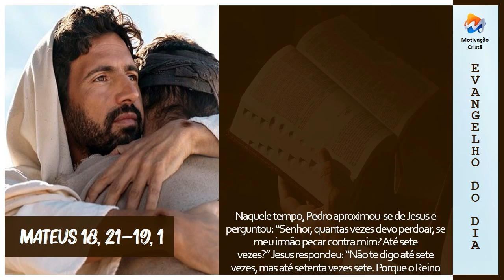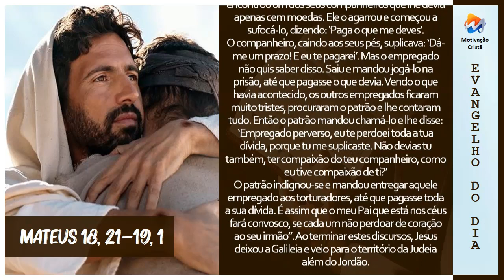Leitura do Evangelho | Mateus 18,21—19,1 (Motivação Cristã ✞)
Evangelho (Mateus 18,21—19,1)

Naquele tempo, Pedro aproximou-se de Jesus e perguntou: “Senhor, quantas vezes devo perdoar, se meu irmão pecar contra mim? Até sete vezes?” Jesus respondeu: “Não te digo até sete vezes, mas até setenta vezes sete. Porque o Reino dos Céus é como um rei que resolveu acertar as contas com seus empregados. Quando começou o acerto, trouxeram-lhe um que lhe devia uma enorme fortuna.

Como o empregado não tivesse com que pagar, o patrão mandou que fosse vendido como escravo, junto com a mulher e os filhos e tudo o que possuía, para que pagasse a dívida. O empregado, porém, caiu aos pés do patrão, e, prostrado, suplicava: ‘Dá-me um prazo! E eu te pagarei tudo’. Diante disso, o patrão teve compaixão, soltou o empregado e perdoou-lhe a dívida. Ao sair dali, aquele empregado encontrou um dos seus companheiros que lhe devia apenas cem moedas. Ele o agarrou e começou a sufocá-lo, dizendo: ‘Paga o que me deves’.

O companheiro, caindo aos seus pés, suplicava: ‘Dá-me um prazo! E eu te pagarei’. Mas o empregado não quis saber disso. Saiu e mandou jogá-lo na prisão, até que pagasse o que devia. Vendo o que havia acontecido, os outros empregados ficaram muito tristes, procuraram o patrão e lhe contaram tudo. Então o patrão mandou chamá-lo e lhe disse: ‘Empregado perverso, eu te perdoei toda a tua dívida, porque tu me suplicaste. Não devias tu também, ter compaixão do teu companheiro, como eu tive compaixão de ti?’

O patrão indignou-se e mandou entregar aquele empregado aos torturadores, até que pagasse toda a sua dívida. É assim que o meu Pai que está nos céus fará convosco, se cada um não perdoar de coração ao seu irmão”. Ao terminar estes discursos, Jesus deixou a Galileia e veio para o território da Judeia além do Jordão.